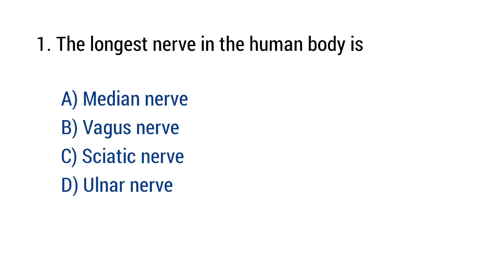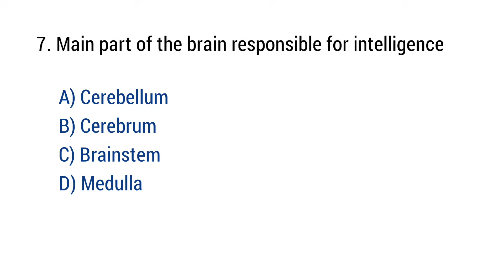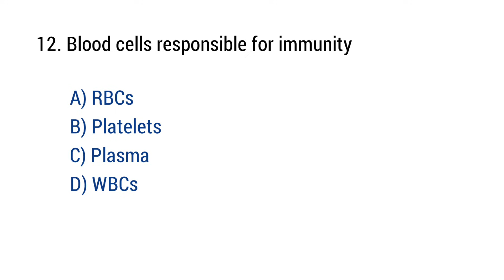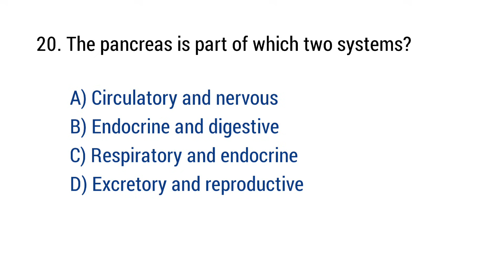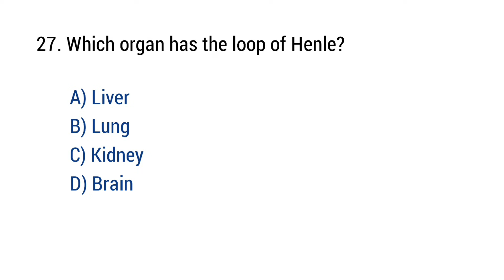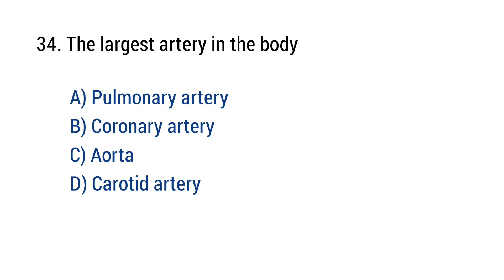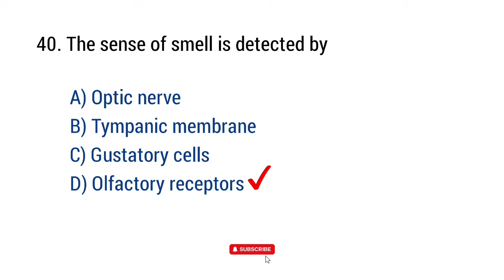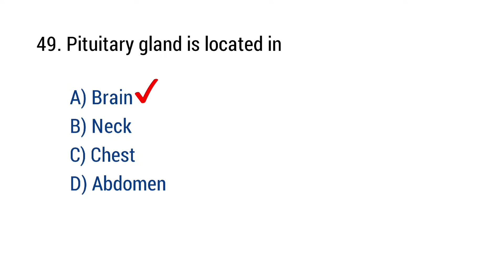Human Anatomy Mcq | anatomy questions and answers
Top Human Anatomy Multiple Choice Questions (MCQs) with clear and concise answers, perfect for quick revision and practice. Covering essential topics like body systems, anatomical terms, organs, tissues, bones, and muscles, these MCQs are ideal for BSc Nursing, GNM, ANM, Paramedical, NEET, and other competitive exams.

anatomy mcq,
anatomy questions,
anatomy quiz,
anatomy mcq for staff nursing,
anatomy mcq for all competitive exam,
anatomy mcq for staff nurse,
anatomy mcq for staff officer,
anatomy mcq for neet,
anatomy mcq questions and answers,
anatomy mcqs neet pg,
anatomy mcq mcq,
anatomy mcq for norcet,
mcq anatomy and physiology,
anatomy of human body mcq,
bsc nursing anatomy mcq questions,
cns anatomy mcqs,
comparative anatomy mcq,
cell anatomy mcq,
anatomy mcq for nurses,
anatomy of heart mcq,
human anatomy mcq,
heart anatomy mcq,
anatomy important mcq,
anatomy pharma mcq,
anatomy mcqs,
anatomy nervous system mcq,
anatomy test questions and answers,
anatomy and physiology quiz,
mcq on anatomy,

Stay updated with high-yield MCQs, study tips, and exam-focused content.